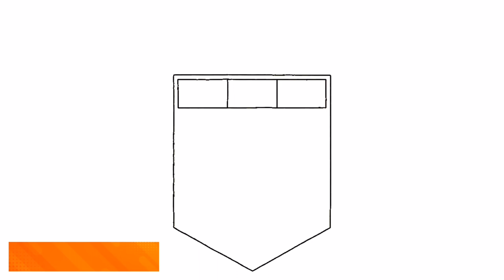CÓMO DIBUJAR EL ESCUDO DE SPORTING CRISTAL